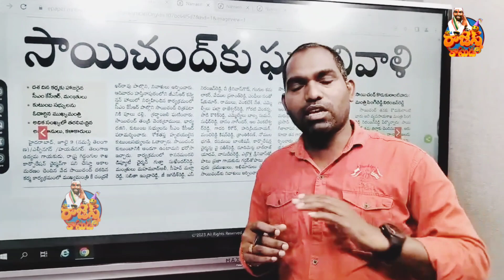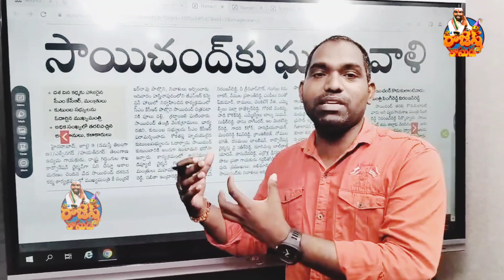సాయి చంద్ సాకుతో కొంత మంది కళాకారులు చేస్తుంది ఇదే || Rajesh Comedy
| సాయి చంద్ సాకుతో కొంత మంది కళాకారులు చేస్తుంది ఇదే || Rajesh Comedy || saichand kcr folksinger folksingersaichand telanganafolksingersaichand folksingersaichandsongs saichand folksingersaichandnews folksingersaichandvideos @sirentvnews